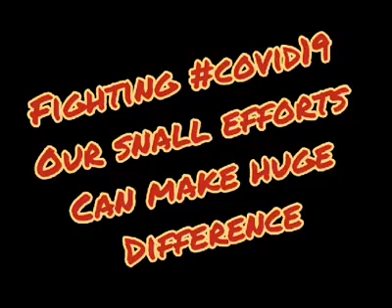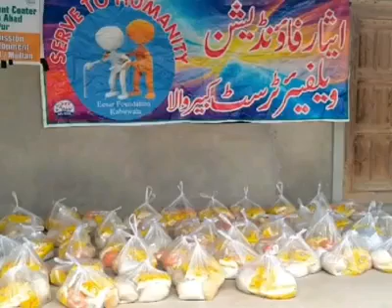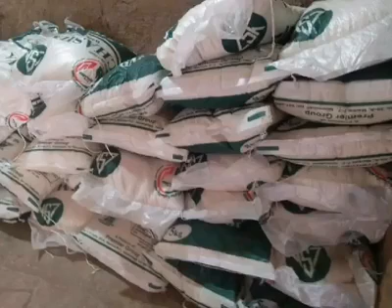Fighting COVID 19 | Tribute to all Humanitarians | Rawadari Tehreek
Fighting COVID19 | Tribute to all Humanitarians